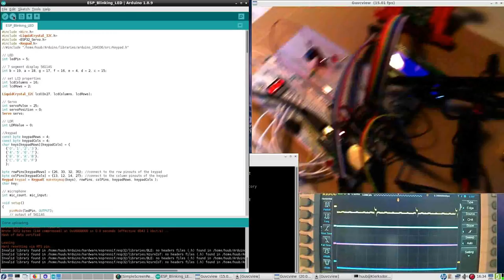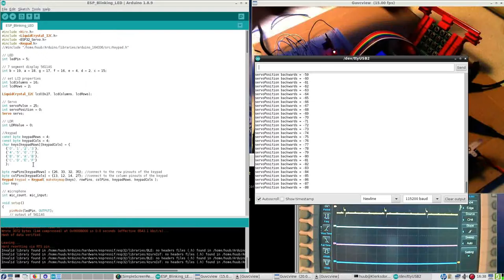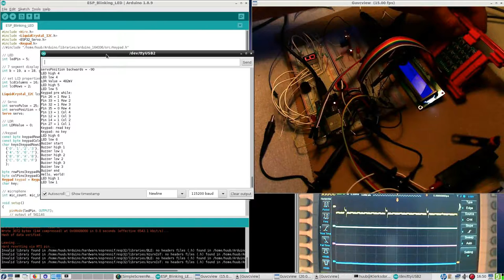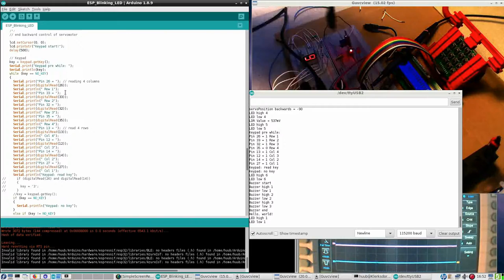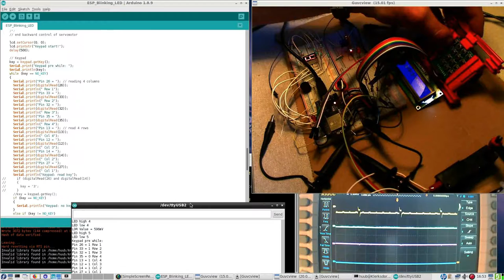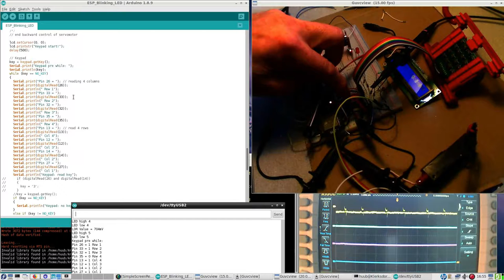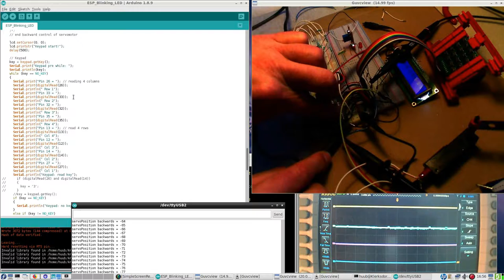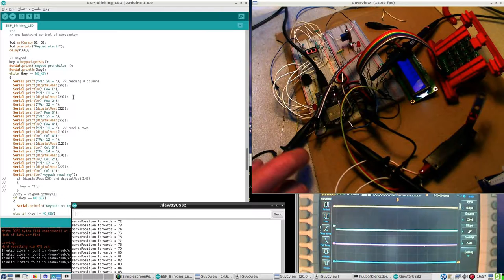ESP32 #57 : Intro, ArduinoIDE, wiring, keypad, serial monitor, fischertechnik & servomotor, RAM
This video is part of my 11 October 2019 blog.